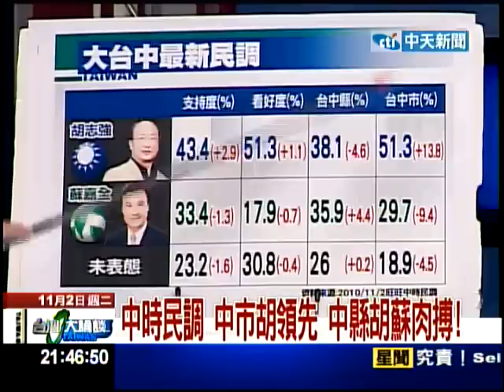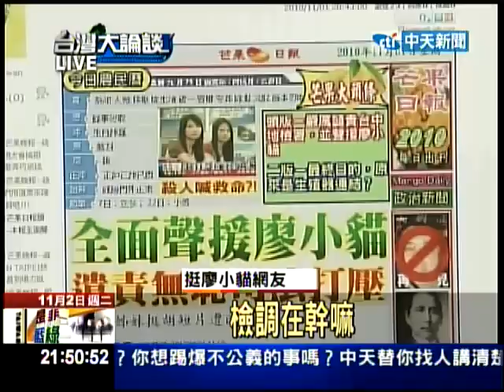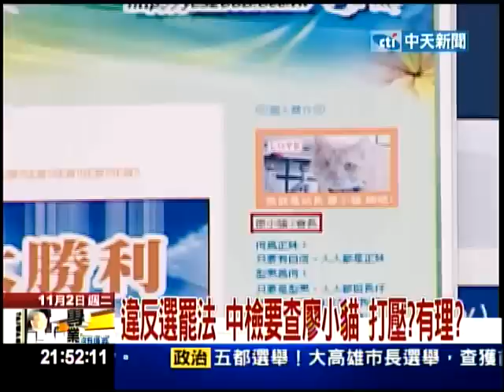台灣大論談1102 秋順支持度相加過半 棄保有機會？part3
有位藍營市議員候選人就說，「陳菊輸、國民黨贏」耳語已在眷村流傳，所謂形勢比人強，現在哪有母雞帶小雞，反而是小雞為求當選不得不放棄母雞，否則連自己選情也難保。他預估，就算馬英九、金溥聰在選前頻頻南下護盤，還是擋不住這股民意流向。